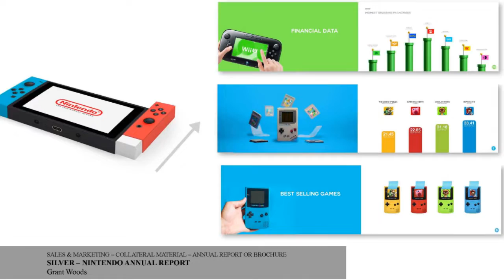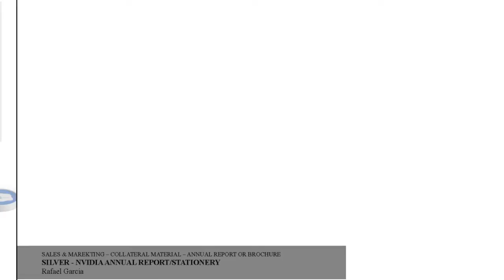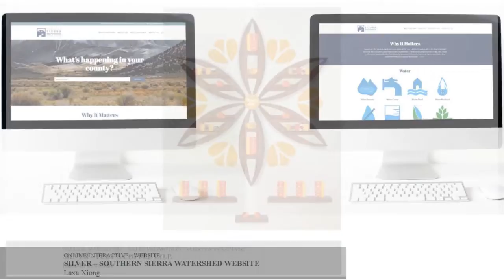Addys 2022 Fresno State